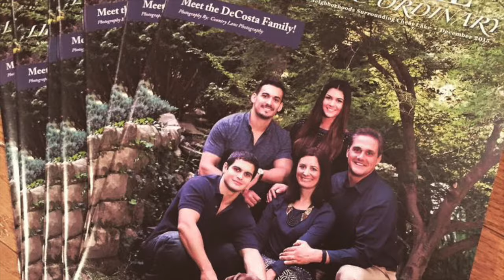The Ed DeCosta Tales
This video is about The Ed DeCosta Tales